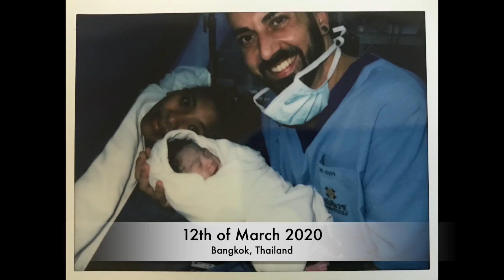UNSEEN FOOTAGE NI LEON SA HOSPITAL PAGKATAPOS KO MANGANAK | FIRST TIME CS MOM | PINAY SPANISH FAMILY